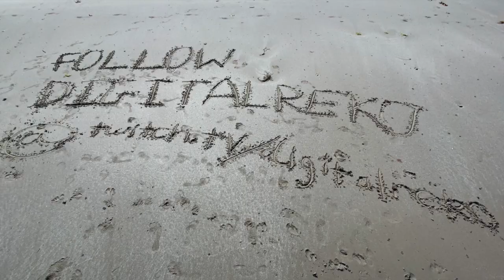digitalreko goes to the beach! vlog 2022 :]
hey! on the 4th of june, i went to the beach with a couple of friends! this is the vlog from it! i posted photos on my main and alt instagram accounts, and i would really appreciate it if you were to go check them out and consider maybe liking and following! thanks for watching :]

introduction to me and a brief background to the history of this channel!:
hey! what's up! my name is digitalreko, but you can call me reko/arty! this used to be my main channel! i rebranded back in late august 2020! i also stream on twitch and i would really appreciate it if you were to go check me out on there and maybe consider following and watching my streams! i have mostly stream minecraft, but my favourite games that i've played on stream are: her tears were my light, crown delights deli, fishy, kirby and the forgotten land, missed messages, left on read, and kamigawa visual novel. shoutout to my best friend beth, (otherwise known as the famous mod), and everyone else's channels shown on the main/home page of my account!!!

i hope you have a great day and keep smiling! :]